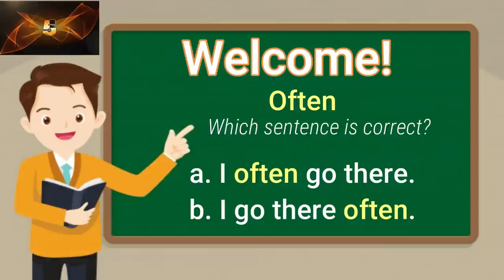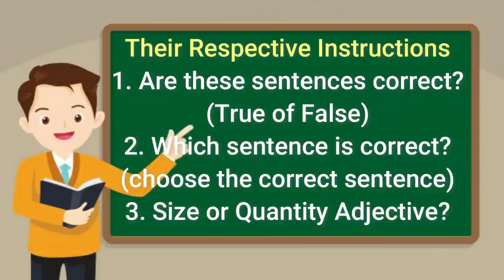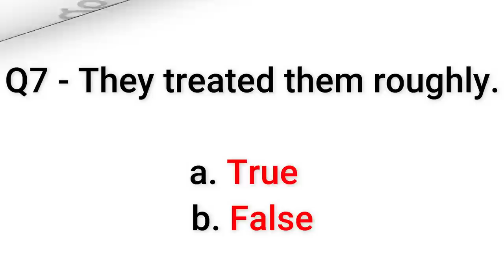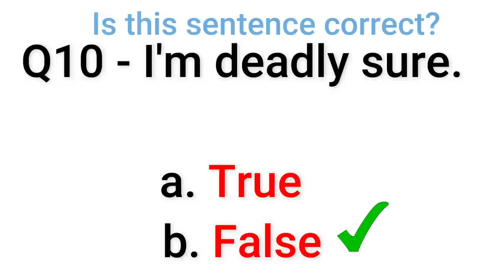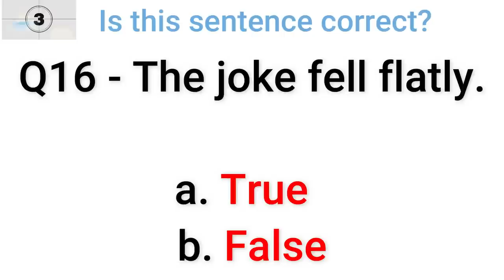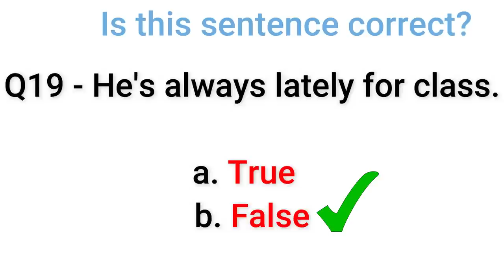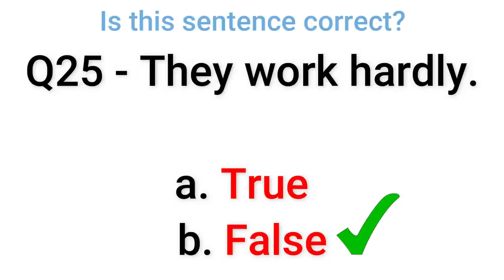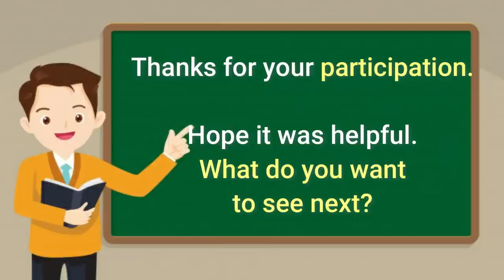English Grammar Quiz:Which Sentence Is Correct?(Mixed Quiz 1)|English MasterClass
Grammar Quiz: Challenge Yourself with this Mixed Grammar Test 1(All Levels). Answer the Quizzes and improve your English/Grammar skills.